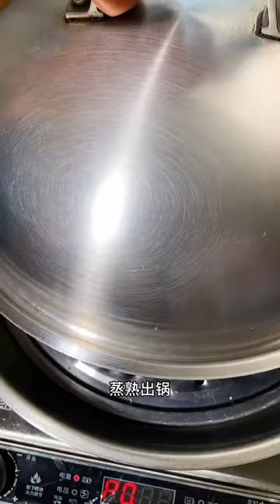cooking frozen salmon, cooking frozen shrimp, cooking mama, cooking spaghetti squash Cooking Noodle